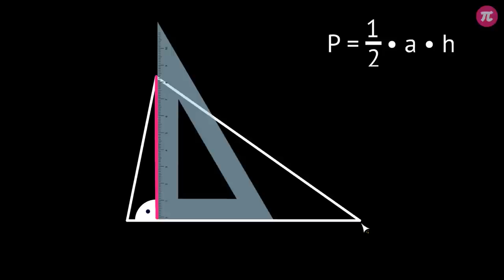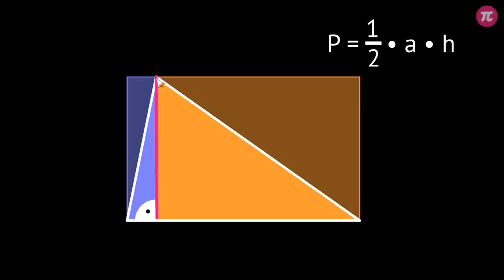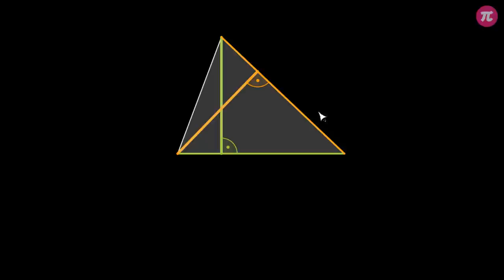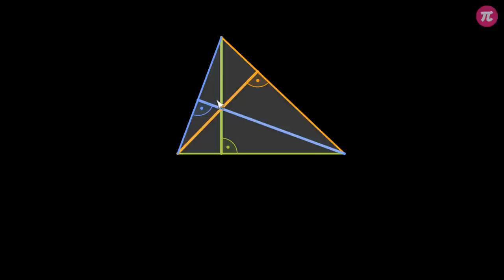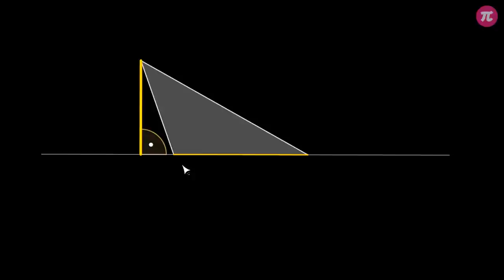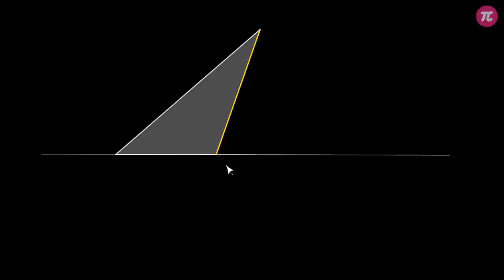Pole trójkąta #5 [ Trójkąty ]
Z tej wideolekcji dowiesz się:
  - jak obliczyć pole trójkąta,
  - ile wysokości ma każdy trójkąt,
  - jak narysować wysokości w trójkącie ostrokątnym, prostokątnym i rozwartokątnym.

PLAYLISTA
Ta wideolekcja jest częścią playlisty [ Trójkąty ]:
Ta playlista dotyczy trójkątów. Dowiesz się z niej jak udowodnić sumę kątów w trojkącie, jak zastosować nierówność trójkąta, jakie własności mają trójkąty równoramienne, równoboczne, prostokątne i rozwartokątne. Przypomnisz sobie co to jest wysokość w trójkącie i jak obliczamy pole trójkąta, jak stosujemy wzór na pole trójkąta w zadaniach. Dowiesz się, kiedy trójkąty są przystające i jak stosować przystawanie trójkątów w zadaniach.

Tutor: Tymoteusz Zdunek
Konsultacja: Maria Mędrzycka
Grafika podsumowania: Agnieszka Opalińska
Redakcja: Małgorzata Załoga